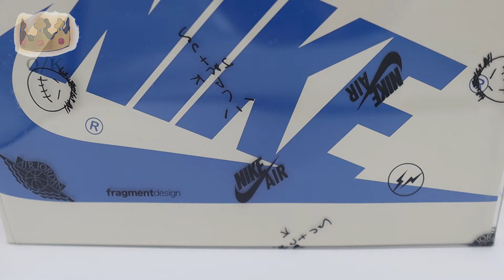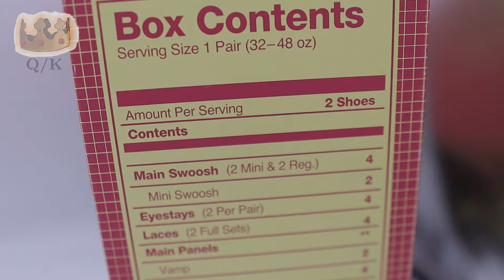TRAVIS X FRAGMENT AJ1?! SNKR Soundtrack: October (TS x Fragment, Social Status Free Lunch Dunks)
In today's sneakervideo we're taking an in-depth look at the new sneaker drops for the month of October! From the Travis Scott x Fragment AJ1 to the Social Status Nike Dunk Free Lunch, we will connect the hottest sneakers with the hottest music of the month. What are your thoughts on these sneakers? What is the best album / track of this month? Is there any sneakers/music that I missed?

CHAPTERS:

00:00 - Intro
01:46 - Travis Scott x Fragment x Air Jordan 1 Low (No.1)
04:16 - TSAJ1 Pairing: Don Toliver "Flocky Flocky"
07:55 - Nike LDWaffle x Sacai x CLOT "Orange Blaze KOD" (No.2)
08:30 - LDWaffle Pairing: Snoh Aalegra "Temporary Highs in the Violet Skies"
11:48 - Nike Dunk Low SP x Undefeated "5 On It" (No.3)
13:00 - Undefeated Pairing: Luniz "I Got 5 On It"
15:53 - Nike SP Dunk Low Pro "FTC Lagoon Pulse" (No.4)
16:58 - FTC Pairing: Wale "Folarin II"
19:37 - Social Status x Nike Dunk Free Lunch "Chocolate / Strawberry Milk" (No.5 & 6)
20:46 - Free Lunch Pairing: Roy Ayers "Everybody Loves The Sunshine"
23:36 - Ending